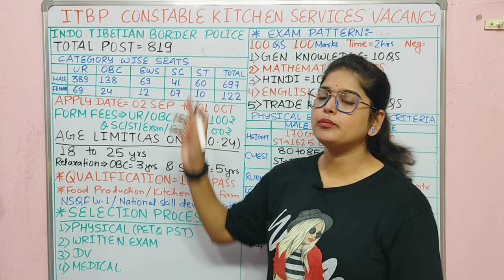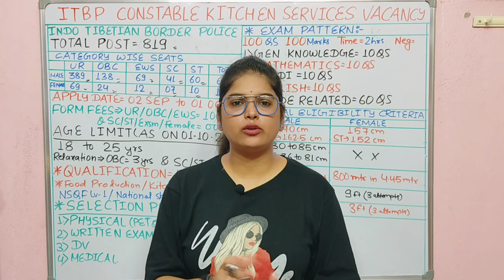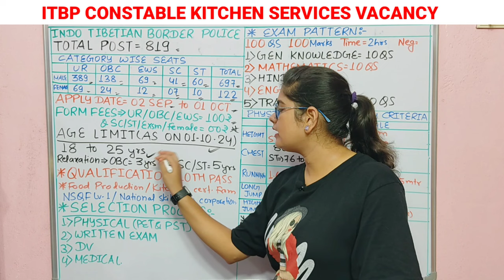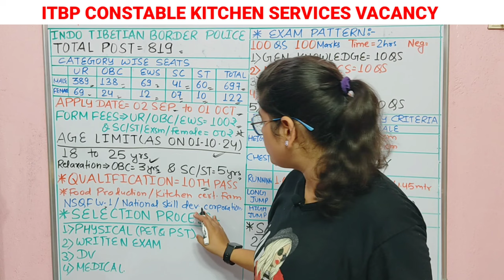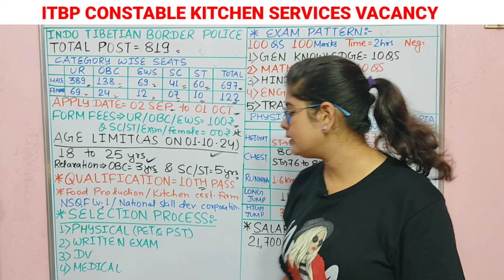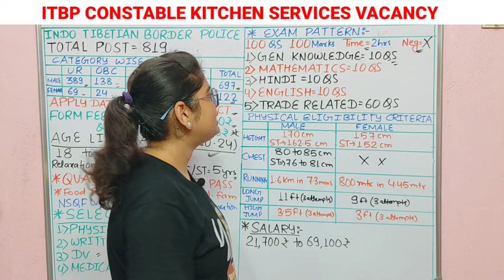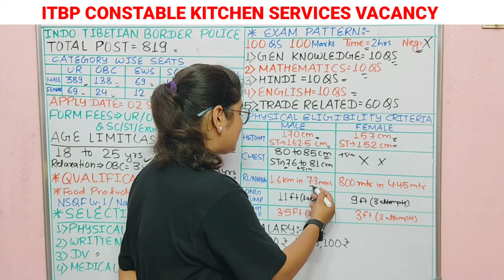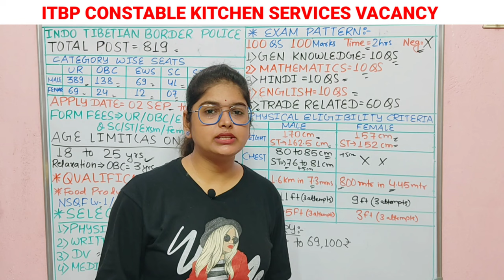ITBP Tradesmen Constable Kitchen Service New Bharti 2024 | ITBP Constable Tradesman New Vacancy 2024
itbp recruitment 2024 notification pdf
itbp head constable recruitment 2024
itbp recruitment 2024 pdf download
आईटीबीपी भर्ती 2024 ऑनलाइन अप्लाई डेट
itbp tradesman recruitment 2024
itbp recruitment 2024 exam date